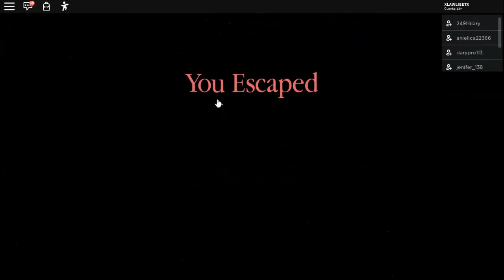😱POR FIN PODREMOS SER SUSI LA OVEJA, PIGGY - ROBLOX😱